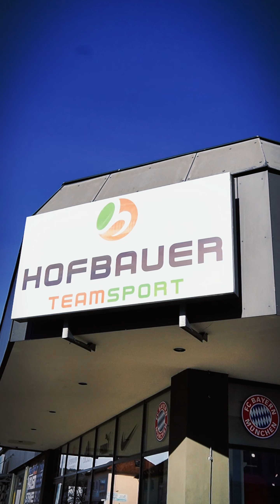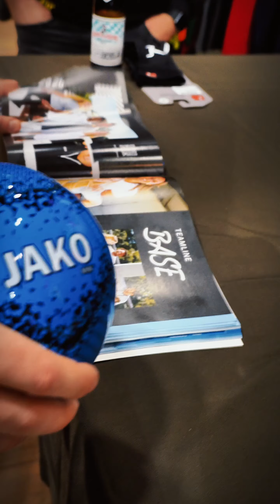Hausmesse für Vereine / Aftermovie 2024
Das war unsere "Hausmesse für Vereine" im Jahr 2024. 🎥 Hier ein kleiner Videorückblick! Vielen Dank an Videobeweis.